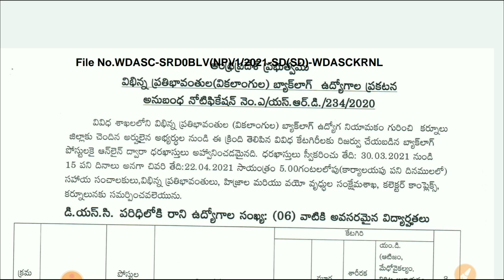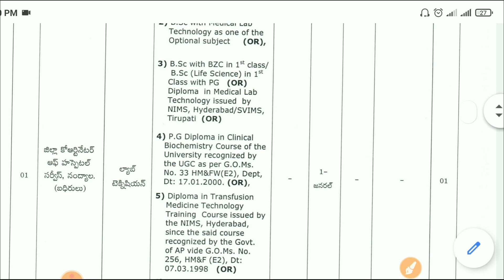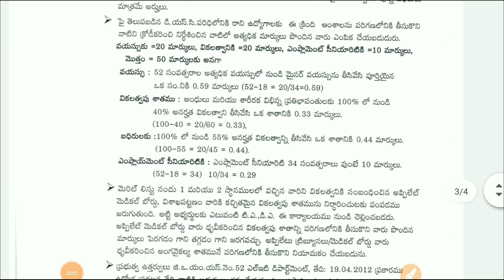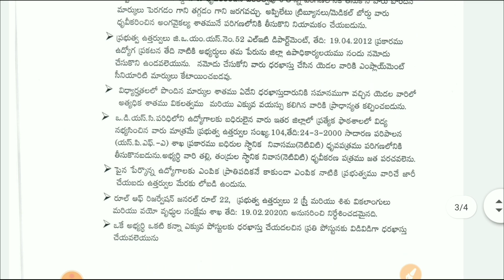జిల్లా కోఆర్డినేటర్ ఆఫ్ హాస్పిటల్ సర్వీసెస్ లో ఉద్యోగాలు | AP DCHS Job notification | AP Latest jobs